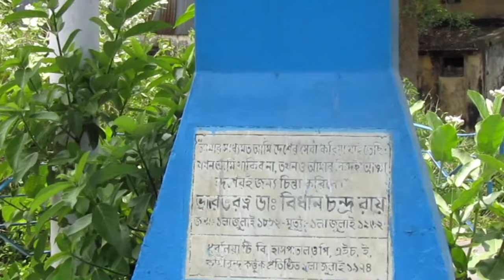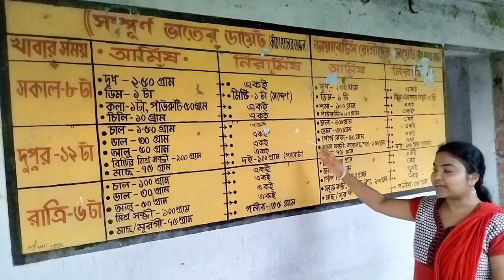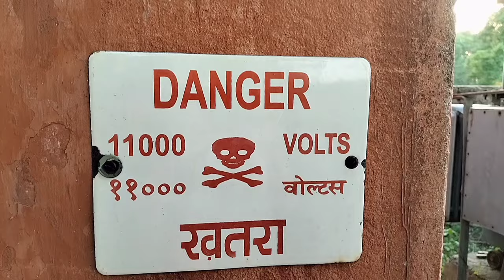largest TB hospital of Asia🏨 😷রাত হলেই যেখানে নামে ভূতের ভয় 🧟 শোনা যায় অশরীরী দের ডাক 👹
credit us by mentioning following in the description(Members Only): Music: Power Music Factory Channel URL : Youtube.com/powermusicfactory

Credit Us by mentioning following in the description: Music: Power Music Factory Channel Url: Youtube.com/powermusicfactory